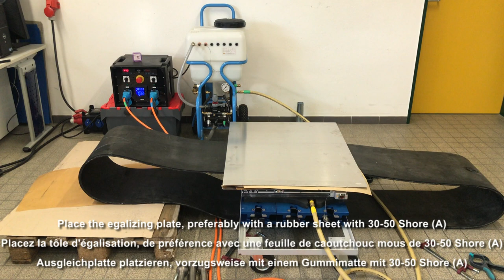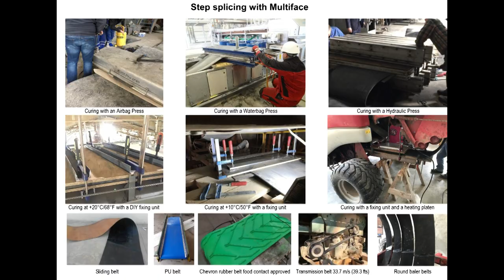Hot Splicing of conveyor belt with Multiface 5 and a Waterbag Vulcanizing Press PWG-800-525-70A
This video shows the splicing of a conveyor belt EP1000/4 5+2 with the patented vulcanizing material Multiface® by using a Waterbag Vulcanizing Press of the company Hejatex GmbH.

Multiface® achieves an excellent dynamic strength like traditional hot splicing materials, due to the same chemical crosslink and the absence of solvents, but with less temperature, pressure, process time and costs. Together with the very compact vulcanizing press (approx. 255 mm total thickness), it is possible to make a hot splice with only few minutes preparation, then 30-45 minutes in the vulcanizing press, and to start the belt after less than one hour, even in area with bad accessibilty and tension path. Due to the high adhesion strength, even very short connections can be achieved. Here, for example, only 3 stages of 120 mm were carried out. So much different and faster than usually!

Like all products of the company Hejatex, Multiface® does not content any solvents, VOC and toxic ingredients or material suspected of being CMR. This ensures an unusual high level of safety for people, transport and storage. Multiface® is even food contact approved, and consequently fully oil resistant and heat resistant up to +120°C / 248°F. It can be used for almost all common types of conveyor belts, including monoply belts and steel cord belts.

This is an amateur film and does not have the claim of completness. You will find further information under